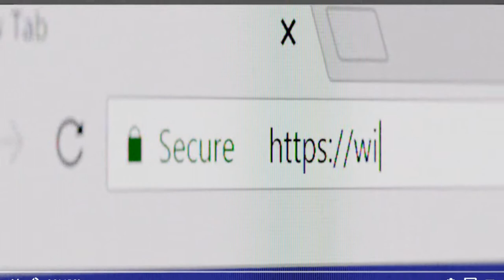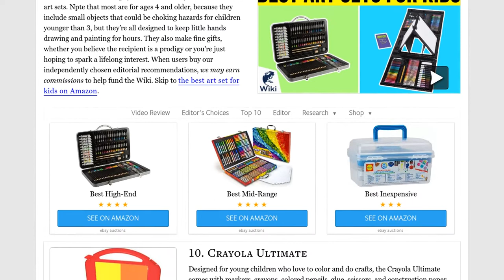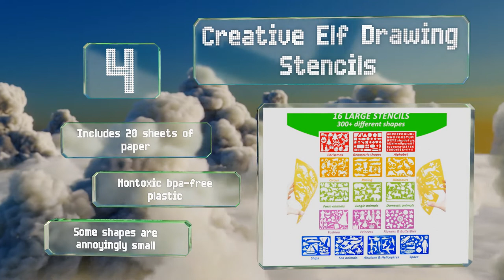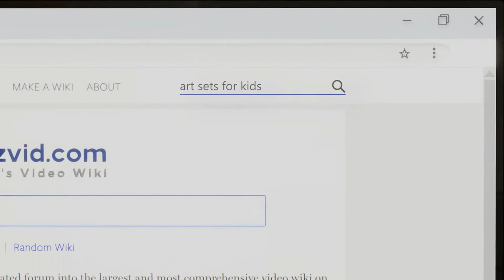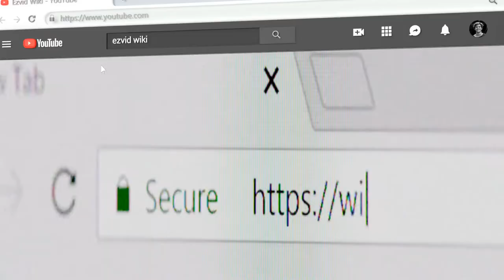10 Best Art Sets For Kids 2019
Our complete review, including our selection for the year's best art set for kids, is exclusively available on Ezvid Wiki.

Art sets for kids included in this wiki include the art 101 trifold, alex painter's tool box, crayola rainbow inspiration, crayola ultimate, faber castell learn to paint, u.s. art supply mega, lucky crown 58, mont marte mixed media set, alex giant busy box, and creative elf drawing stencils.